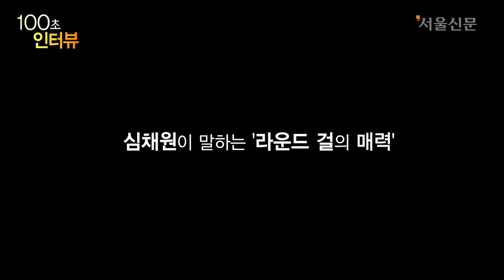[100초 인터뷰] ‘즐길 줄 아는 그녀’ 라운드 걸 심채원